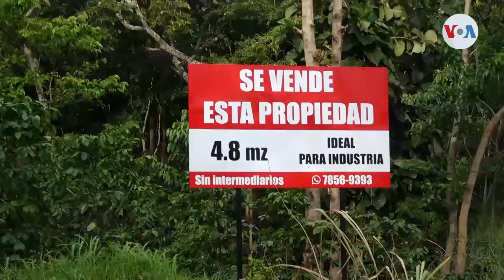Cambio climático afecta al cultivo de café en El Salvador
El Salvador tuvo una época de oro en la que el cultivo del café fue uno de los productos que abanderaba su economía. Pero el impacto del cambio climático lo afectó.

¡Visítenos!